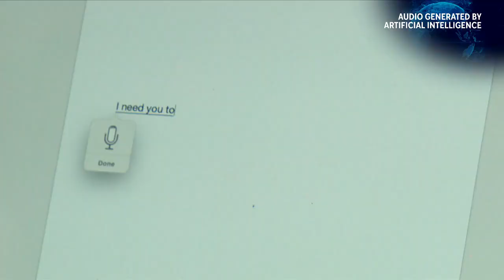Protect yourself from phone scammers who are using Artificial Intelligence to imitate voices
Watch this video to discover how phone scammers are using AI to imitate voices. Learn how to protect yourself and your loved ones from falling prey to these scams.  Stay informed. Stay safe.
Dial 1930 to report online financial fraud & file complaint of any cybercrime in India.